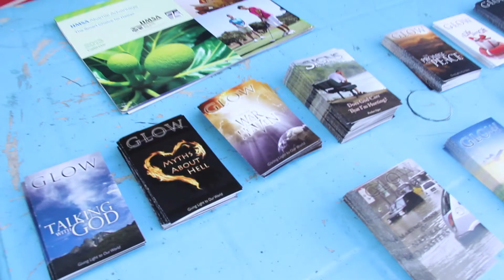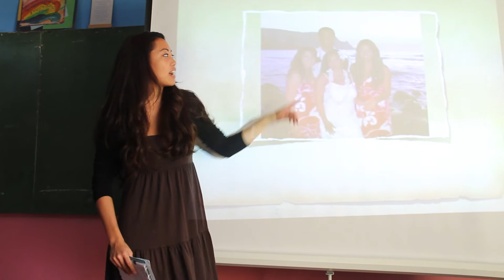Philippines Mission Trip 2013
A group of 6 kids and 10 kids went to manila philippines to help common wealth christian academy to help them create a computer lab and open a dental clinic while we were there. It was an amazing experience which everyone that went had an amazing time. They left on april 17th 2013 and stayed there for a total of 7 days. this is the story of what they did.